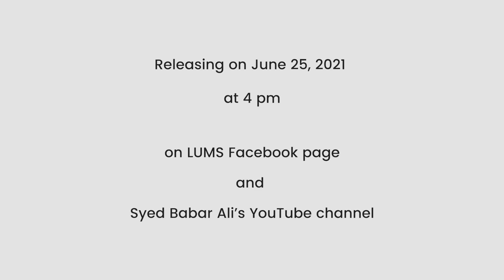Conversations with Syed Babar Ali | Episode 1 Preview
Syed Babar Ali's extraordinary achievements as an entrepreneur, mentor, leader and philanthropist have left a lasting footprint. Watch inspiring conversations with Syed Babar Ali as shares his learnings and experiences from his remarkable life.